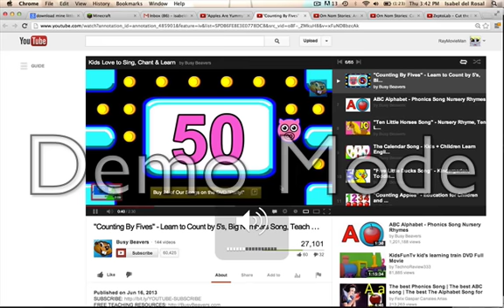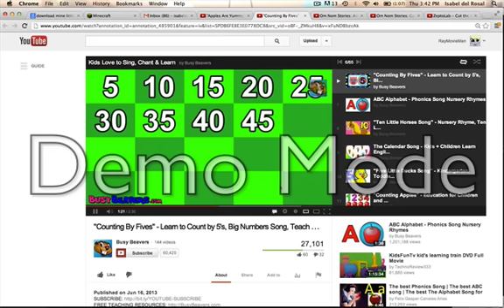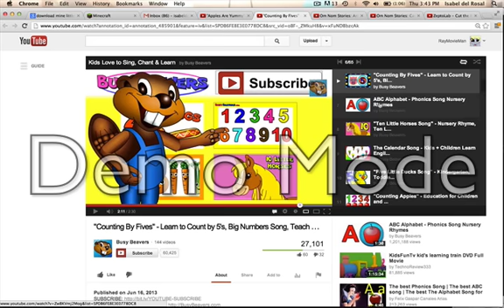lets watch busy beavers video games and numbers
this is silly